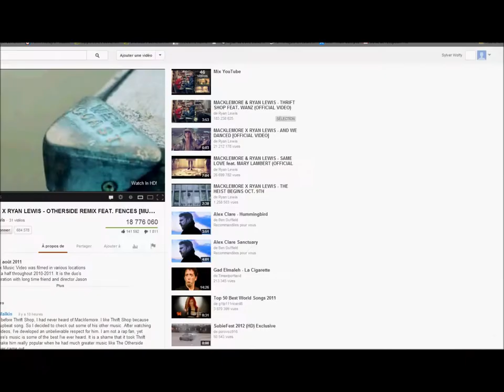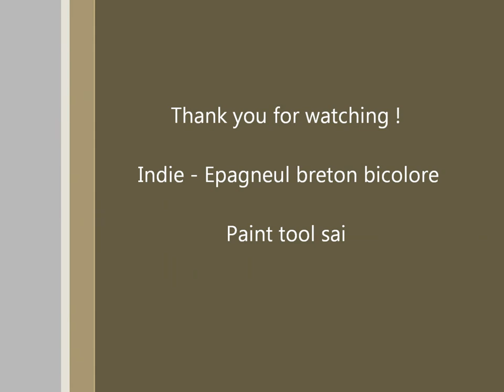Speed paint dog epagneul breton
Hum ... ben c'est un Epagneul Breton couleur choco' ma préféré
Je l'est appelé Indie je sais pas ce que je vais en faire de ce pauvre petit bout de chou
on verra bien peut être un adoptable